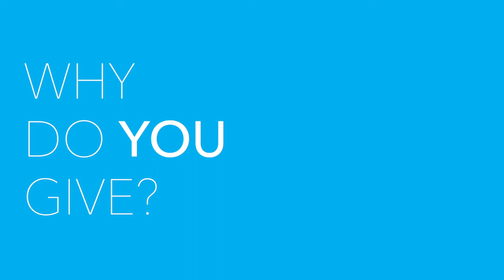Why I Give - Deanie Broccolino